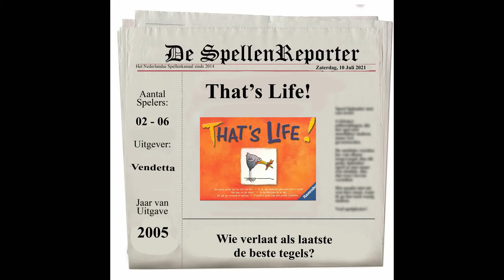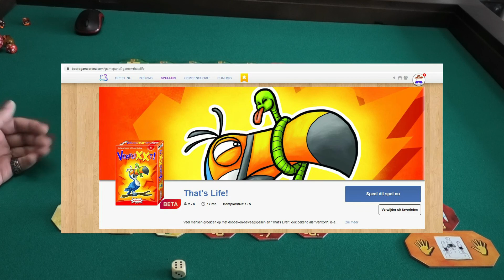That's Life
Een van mijn persoonlijke favorieten, nu ook te spelen op BoardgameArena.
Eenvoudig qua regels, maar met een leuke twist.

000:00 Welkom
00:39 Uitleg That's Life!
08:24 Varianten
09:50 Einde